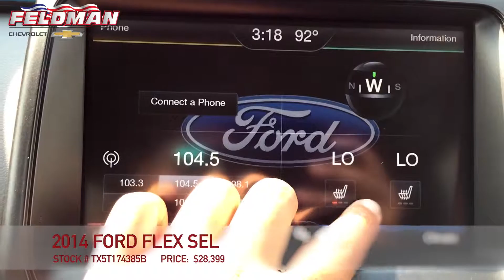Ford Flex Livonia Michigan TX5T174385B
This video is about Ford Flex Livonia Michigan TX5T174385B